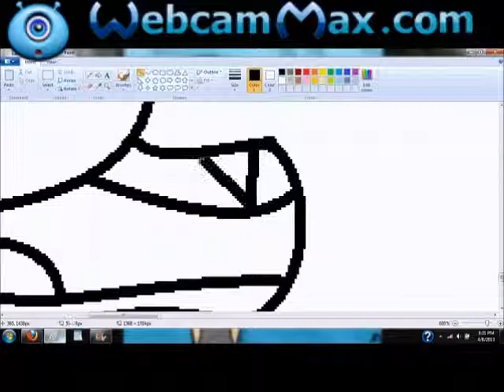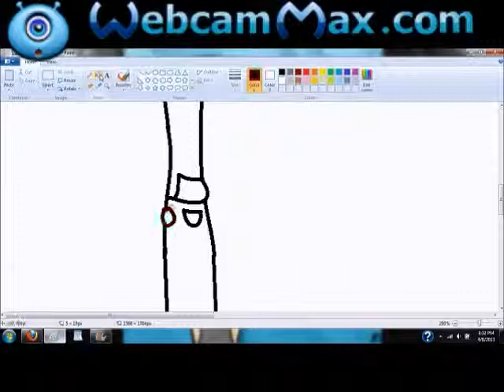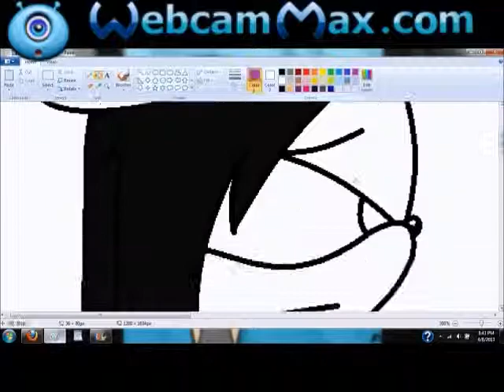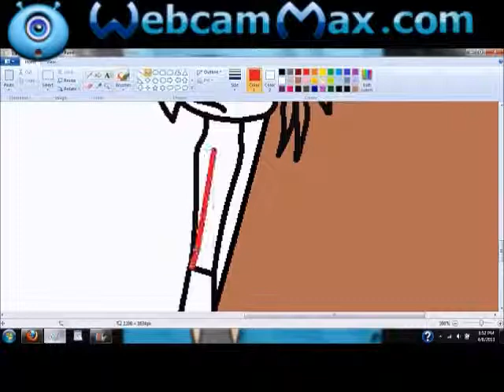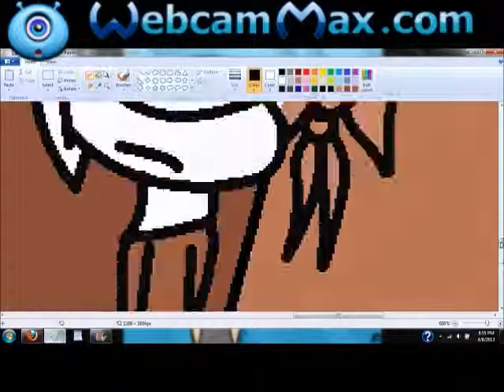Drawing Eva the Cat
And, this is about Eva's crappy past ^^'. If you want to know more on Eva's past please go to my deviantART account

Songs
Angel of Darkness - Nightcore ... I think
High School Never Ends - Bowling for Soup